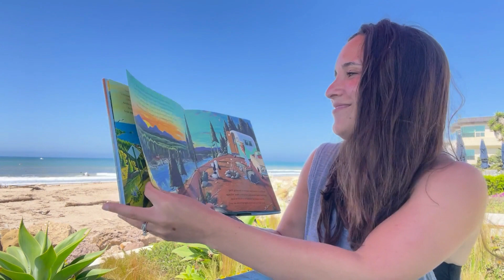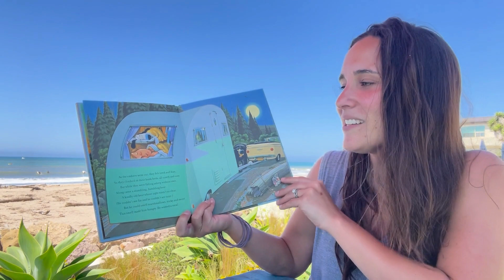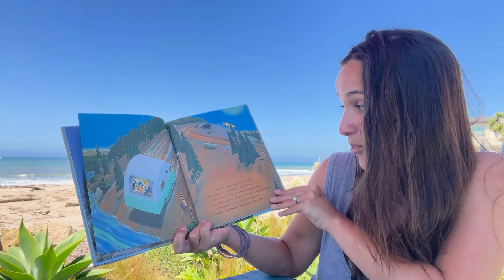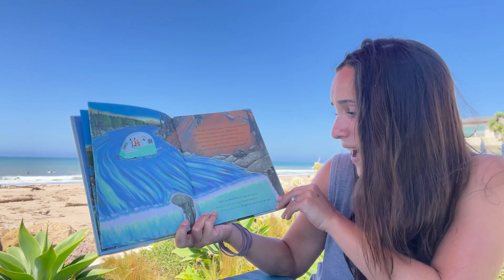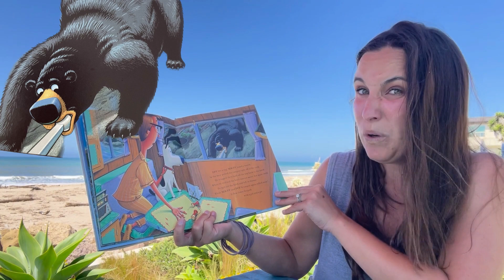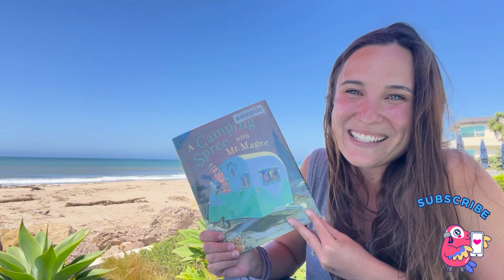🏕️ Kids Read-Aloud: "A CAMPING SPREE WITH MR. MAGEE" 🐶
“A Camping Spree with Mr. Magee" by Chris Van Dusen is a funny picture book about a camping trip gone wrong! It will keep you laughing as you follow Mr. Magee and his dog Dee on the wildest camping trip ever! A perfect book read aloud for circle time, kindergarten, elementary school, morning, bedtime and everything in between!